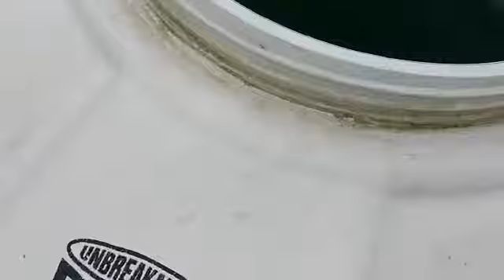kashmir mei aai pani ki dikkat